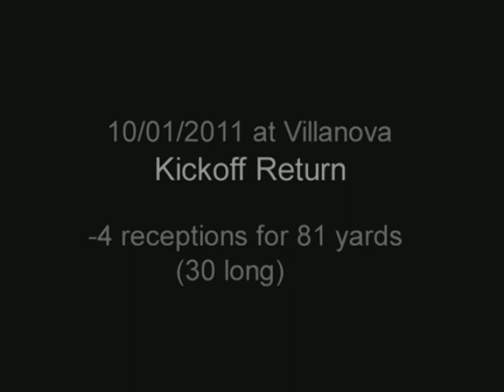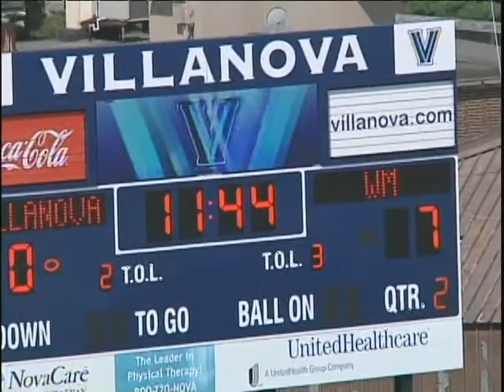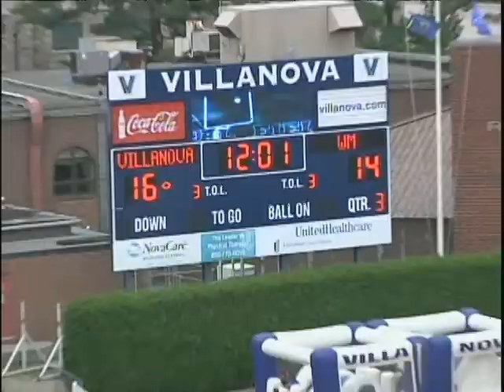Alex Gottlieb, #86, TE, 6'3", 250lbs, Kickoff Return vs. Villanova, 10/1/11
2010 & 2011 First-Team All-Conference (CAA) Selection; 4-Year Contributor on Offense & Special Teams; 2012 Graduate (Economics); Played in the 2012 Casino Del Sol All-Star Game (4 Receptions, 1 TD); Played in 45 Games at William & Mary; Totaling 75 Receptions; 905 Yards, & 5 TDs